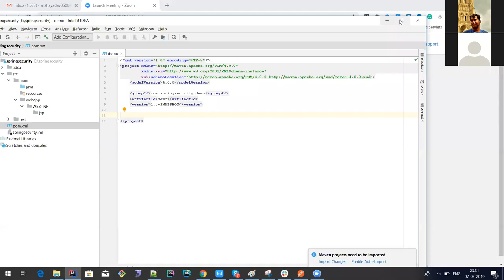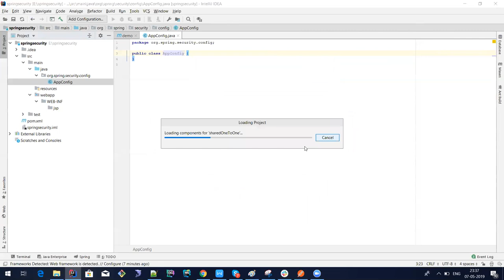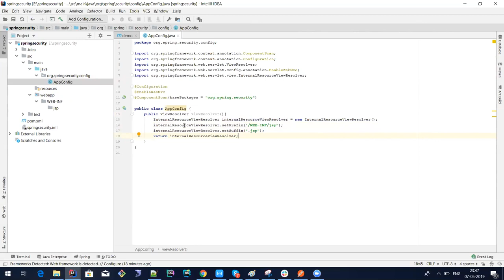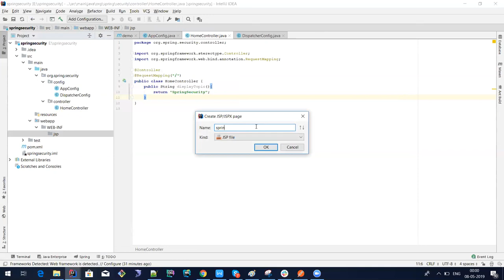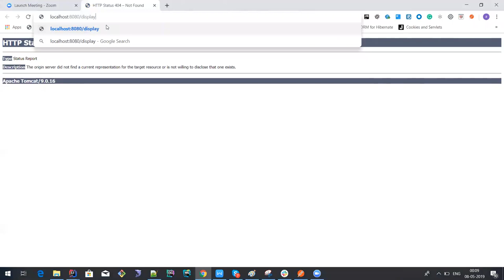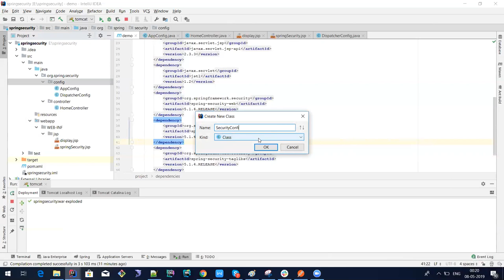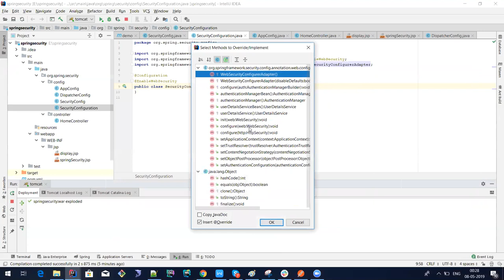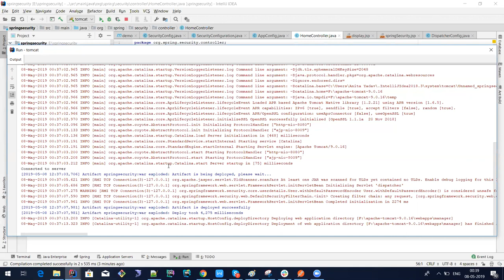Spring Security Hands-on